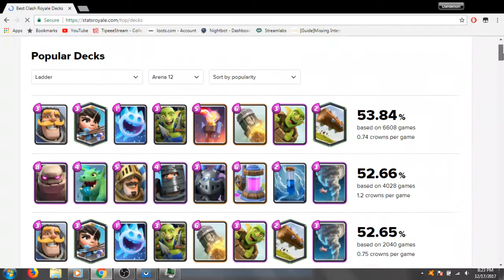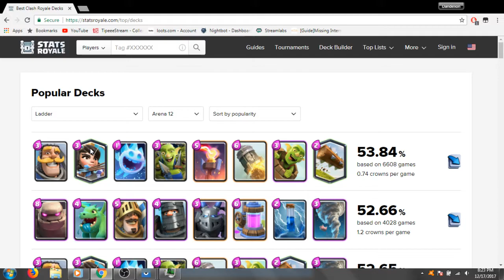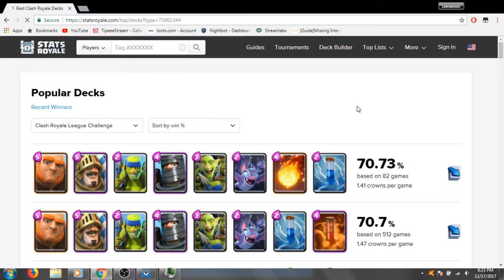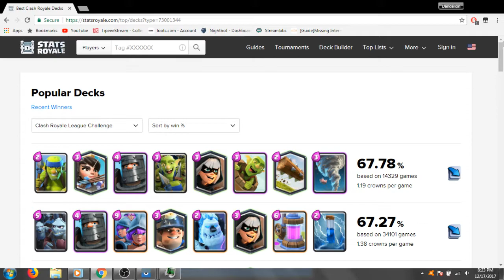Try A New Deck Challange!!! Trei 3 Crowns, un singur episod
Sper sa va placa acest video! Nu l-am mai editat deoarece ar fi luat ceva timp sa il editez si presupun ca nu prea avea nevoie de edit. Eu am fost Dandelion Yudeul! Peace!!